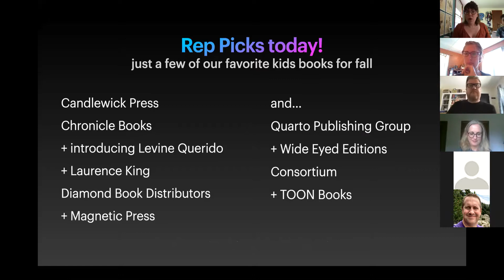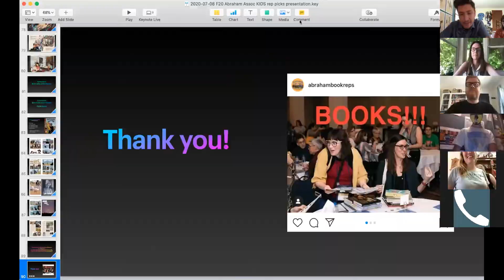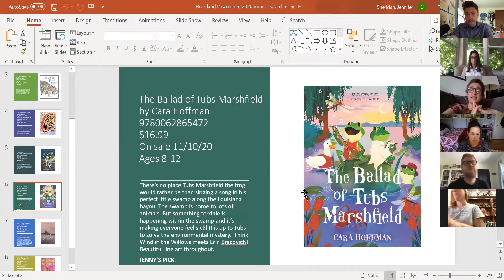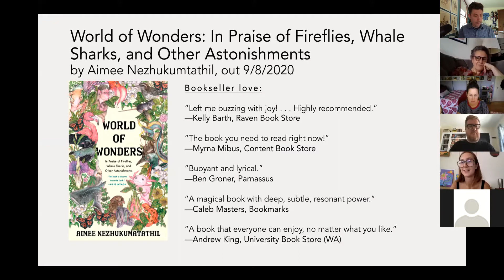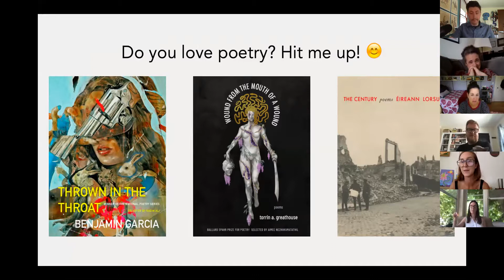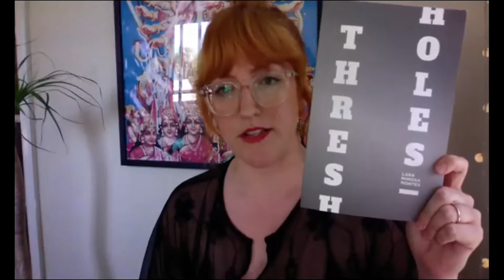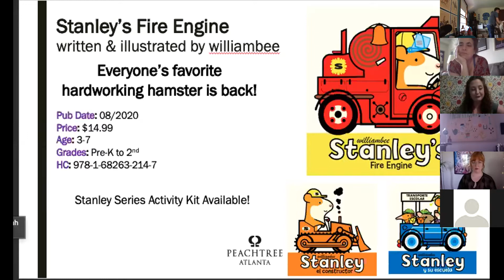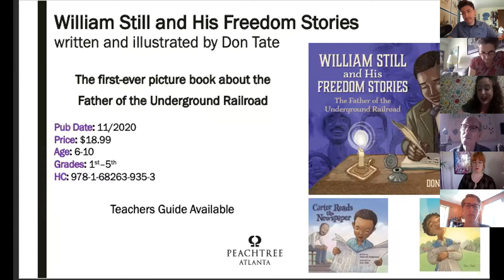Heartland Summer Rep Picks 07/08/20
Heartland Summer Rep Picks
Presented on July 08, 2020. Thank you to our presenting Reps.

John Mesjak, Sandra Law, & Emily Johnson from Abraham Associates